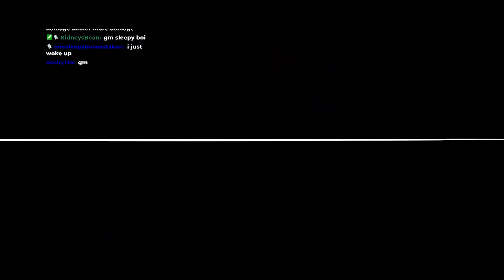Jing Yuan SOLOS MoC 10 Both Sides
55 attempts total.

0:00 Memory of Chaos 10 First Half
4:13 Memory of Chaos 10 Second Half
7:57 Jing Yuan Build